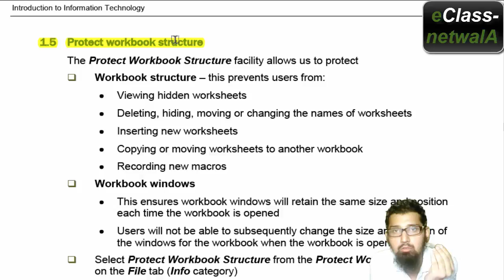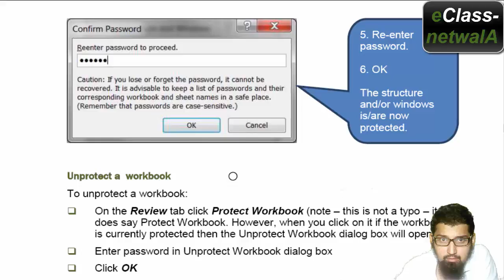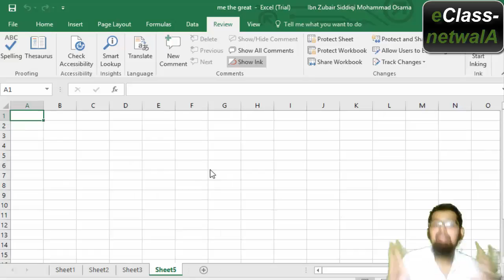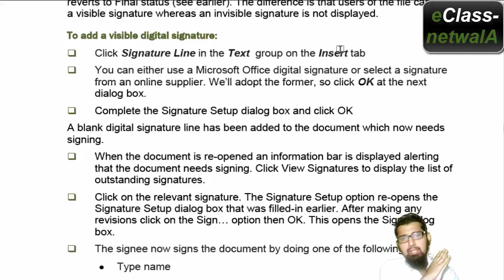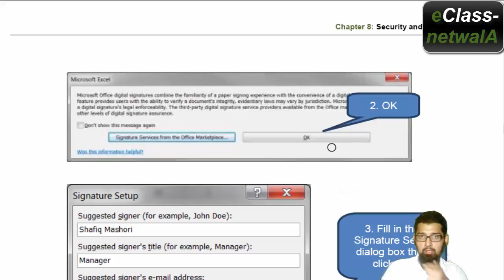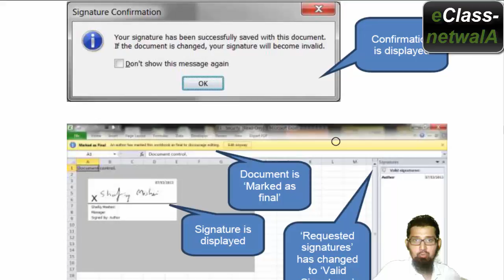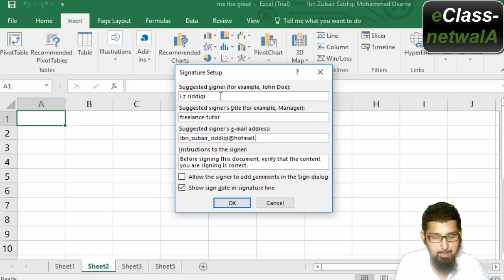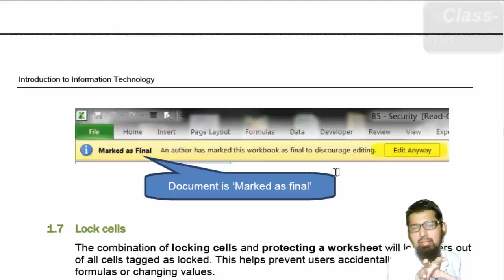Chapter#8 : 1.5-1.6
MS office: Excel basic is taught , specially for Chartered Accountant students plus commerce students,
with the passage of time we will improve inshaAllah, there are mistakes but we had initiated the journey and moving toward success
it would be great pleasure , if you point out our mistakes, so we may improve more